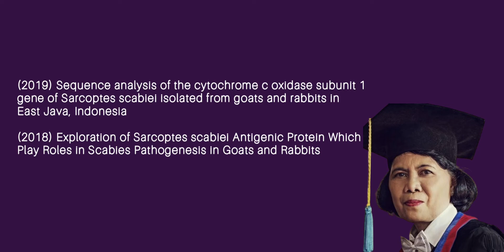Lecturer Profile (Faculty of Veterinary Medicine Universitas Airlangga)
1. Prof. Dr. FEDIK ABDUL RANTAM drh.
with specialization Virology and Immunology, Microbiology Veteriner and Molecular Biology.
📑SINTA ID : 5992105

2. Arimbi M.Kes., Drh
with specialization Veterinary Pathology, Bacterial Disease and Pathology.

3. Prof. Dr. Nunuk Dyah Retno Lastuti MS., Drh
with specialization Veterinary Parasitology, Microbial Biomolecular and Parasitic Disease

Follow us for further information and enjoy your study!!